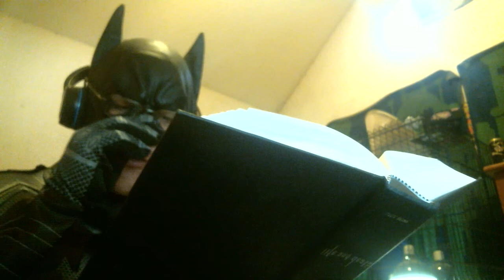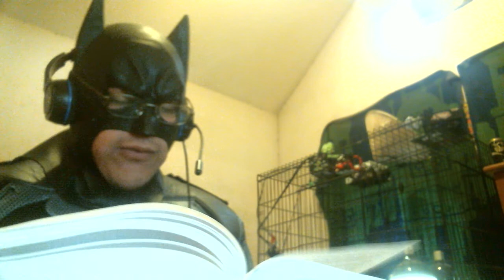Life and Death Twilight Re-imagined Chapter 17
Today i will be doing a lot of stuff, 2 videos, two live streams, and i hope you all enjoy it. wish me luck!